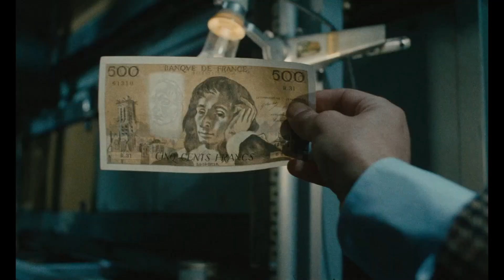Le chat et la souris [bande-annonce]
Bande-annonce du film « Le chat et la souris » (1975) de Claude Lelouch, avec Michèle Morgan, Serge Reggiani, Philippe Léotard, Jean-Pierre Aumont, Valérie Lagrange, Philippe Labro, Michel Peyrelon, Christine Laurent, Anne Libert, Jacques François, Judith Magre, Arlette Emmery, Jean Mermet, Vernon Dobtcheff, Yves Afonso et Arlette Gordon.